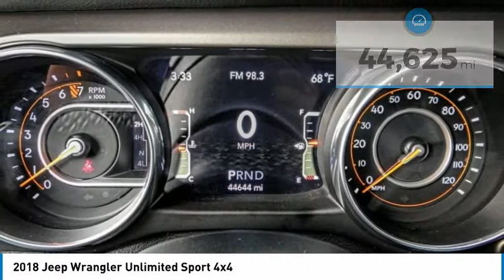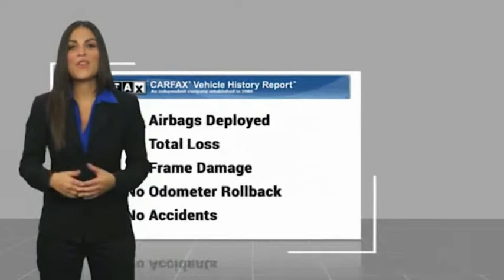2018 Jeep Wrangler Unlimited MONTEREY PARK ROSEMEAD EL MONTE MONTEBELLO LOS ANGELES C88621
2018 Jeep Wrangler Unlimited Sport 4x4

1100 W Main St.

BRAVO CHRYSLER DODGE JEEP RAM OF ALHAMBRA, PROUDLY SERVING LOS ANGELES, SAN GABRIEL VALLEY, MONTEREY PARK, EL MONTE, AND SURROUNDING CALIFORNIA LOCATIONS. THIS BRIGHT WHITE 2018 Jeep WRANGLER UNLIMITED IS EQUIPPED WITH A 3.6L V6 24V VVT, AUTOMATIC TRANSMISSION, AND RECEIVES AN ESTIMATED 17 City/23 Hwy MPG. CONTACT BRAVO CHRYSLER DODGE JEEP RAM OF ALHAMBRA TO SCHEDULE A TEST DRIVE AND TAKE THIS 2018 Jeep WRANGLER UNLIMITED HOME TODAY, OR VISIT OUR SHOWROOM CONVENIENTLY LOCATED AT 1100 W. MAIN STREET ALHAMBRA, CA 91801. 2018 Jeep WRANGLER UNLIMITED Sport 4x4 Recent Arrival! Clean Carfax, Bluetooth, Backup Camera, 1-Yr SiriusXM Radio Service, 21.5 Gallon Fuel Tank (DISC), 3.45 Rear Axle Ratio, 4-Wheel Disc Brakes, 7.0 Touchscreen Display, 8 Speakers, ABS brakes, Air Conditioning, Air Conditioning w/Auto Temperature Control, Air Filtering, AM/FM radio, Apple CarPlay, Automatic Headlamps, Brake assist, Cloth Low-Back Bucket Seats, Cluster 7.0 TFT Color Display, Compass, Deep Tint Sunscreen Windows, Delay-off headlights, Driver door bin, Driver vanity mirror, Dual front impact airbags, Dual front side impact airbags, Electronic Stability Control, For More Info, Call , Front 1-Touch Down Power Windows, Front anti-roll bar, Front Bucket Seats, Front Center Armrest w/Storage, Front fog lights, Front reading lights, Google Android Auto, GPS Antenna Input, Integrated Center Stack Radio, Integrated roll-over protection, Leather Wrapped Steering Wheel, Low tire pressure warning, Non-Lock Fuel Cap w/o Discriminator, Normal Duty Suspension, Occupant sensing airbag, Outside temperature display, ParkView Rear Back-Up Camera, Passenger door bin, Passenger vanity mirror, Power Heated Mirrors, Power steering, Premium Black Sunrider Soft Top, Quick Order Package 24S Sport S, Radio data system, Radio: Uconnect 3 w/5 Display, Radio: Uconnect 4 w/7 Display, Rear anti-roll bar, Rear reading lights, Remote Keyless Entry, Security Alarm, SiriusXM Satellite Radio, Speed control, Speed Sensitive Power Locks, Split folding rear seat, Steering wheel mounted audio controls, Sun Visors w/Illuminated Vanity Mirrors, Tachometer, Technology Group, Telescoping steering wheel, Tilt steering wheel, Traction control, Trip computer, USB Host Flip, Variably intermittent wipers, Wheels: 17 x 7.5 Black Steel Styled, Wheels: 17 x 7.5 Tech Silver Aluminum. 4D Sport Utility 3.6L V6 24V VVT 4WD 8-Speed Automatic Bravo Chrysler Dodge Jeep RAM dealership is a new kind of dealership, where we put our customers ?? needs first. We are l Stock #: C88621 | VIN: 1C4HJXDG0JW155534 | 2018 Jeep WRANGLER UNLIMITED UT Bravo Chrysler Dodge Jeep Ram